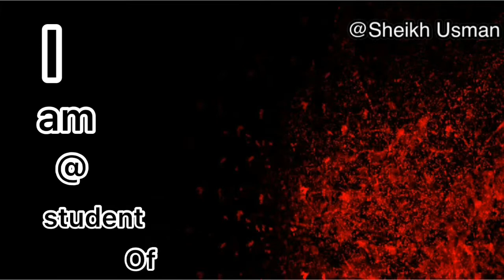Bahauddin Zakariya University (BZU) ||Sub campus lodhran (Documentry)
BZU sub campus Is located in Lodhran, Punjab, PAKISTAN. It is the university of southern Punjab.  Bahauddin Zakariya University was renamed in honour of HAZRAT BAHA-UD-DIn ZAKARIYA(RA). It is a degree awarding institute in 4 subhect, including Sociology + Public add+ English+ information technology in sub campus lodhran.

SOCIOLOGY IS EXCITING FIELD OF STUDY WITH MANY DIFFERENT  SPECIALIZATIONS WITHIN THE DISCIPLINE INCLUDING ( but not limit to);

   * The Sociology of Racial and ethnic Relation.
   *. Political Sociology.
   *. The Sociology of Gender.
   *. The Sociology of food.
   *  The Sociology of women.
   *  The Sociology of Medicine.
   *. Social Psychology.
   *.  The Sociology of Education.